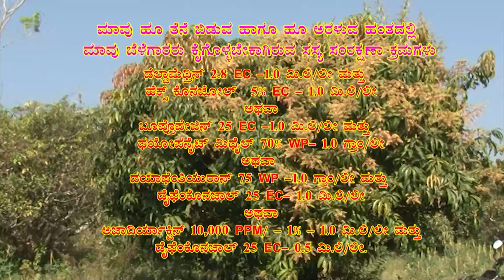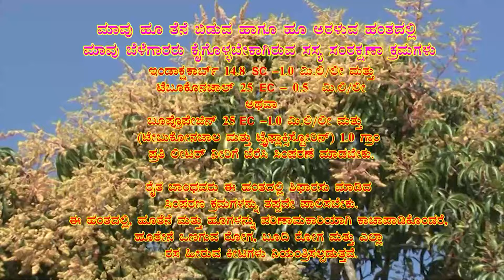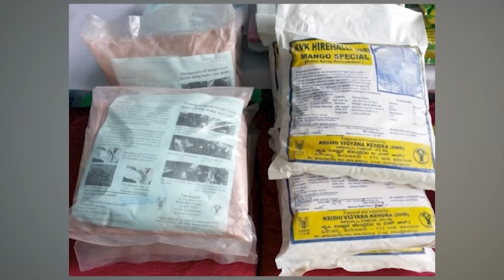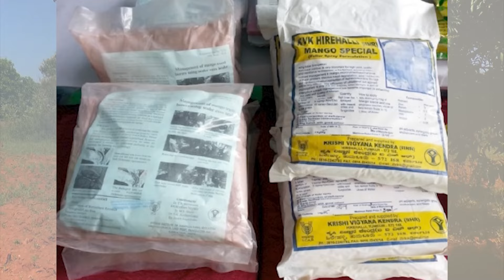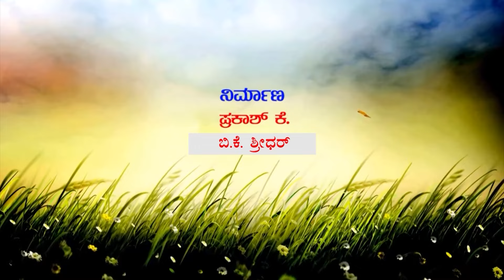Mannina Makkalu | ಮಾವಿನಲ್ಲಿ ಜಿಗಿ ಹುಳು ಕೀಟದ ನಿರ್ವಹಣೆ | 09.01.2023 | Agriculture Program | DD Chandana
ಕೃಷಿ ದರ್ಶನ ಕಾರ್ಯಕ್ರಮ 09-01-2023 ಸೋಮವಾರ ಸಂಜೆ 6.00 ಕ್ಕೆ

1) ಮಾವಿನಲ್ಲಿ ಜಿಗಿ ಹುಳು ಕೀಟದ ನರ‍್ವಹಣೆ
ಡಾ.ಆರ್.ಮಂಜುನಾಥ್
ಸಹ ಪ್ರಾಧ್ಯಾಪಕರು, ರೇಷ್ಮೆ ಕೃಷಿ ಮಹಾವಿದ್ಯಾಲಯ,
ಚಿಂತಾಮಣಿ, ಚಿಕ್ಕಬಳ್ಳಾಪುರ

2) ಅವರೆ ಕೃಷಿಯಲ್ಲಿ ರೈತರ ಅನುಭವ
ಗಂಗಣ್ಣ
ಪ್ರಗತಿಪರ ಕೃಷಿಕರು,
ಜುಂಜರಾಮನಹಳ್ಳಿ, ತೋವಿನಕೆರೆ ಹೋಬಳಿ,
ಕೊರಟಗೆರೆ, ತುಮಕೂರು